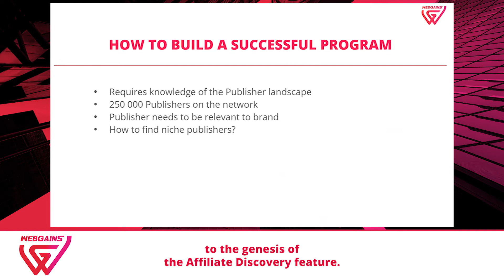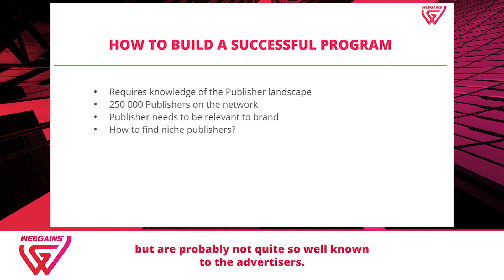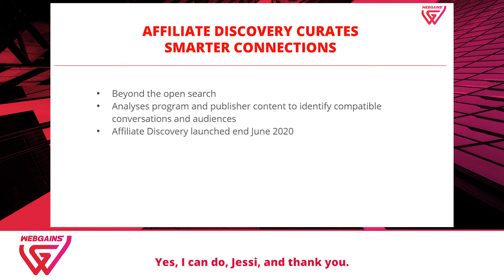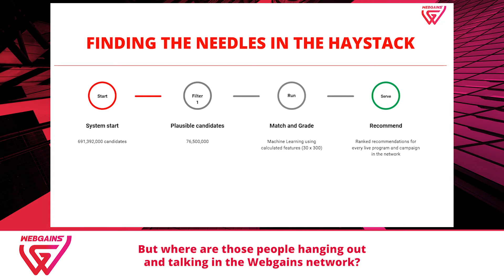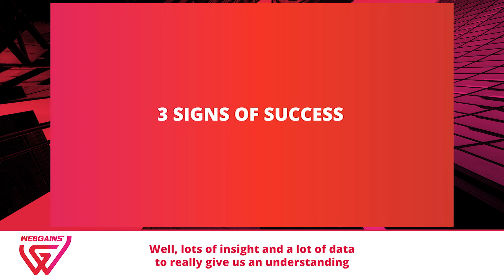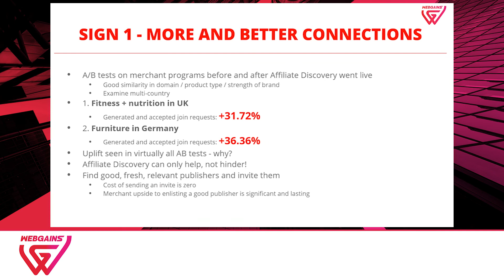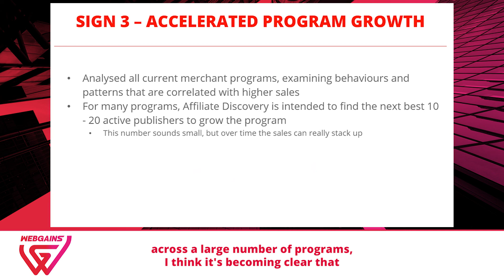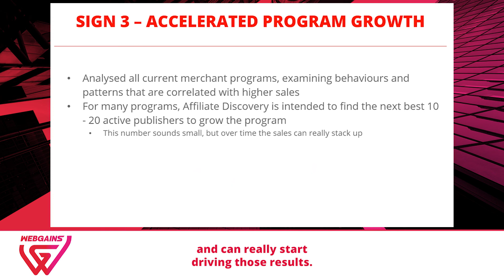Webgains Accelerate 2021: Making Smarter Connections with Affiliate Partners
Affiliate Discovery is Webgains’ ground-breaking tool that uses machine learning to provide tailored publisher recommendations to advertisers. Join Humphrey Sheil, the brain behind it, to learn how Affiliate Discovery’s ability to make better connections has made Webgains’ affiliate programs 5 x more likely to succeed.

SPEAKERS
Jessi Frey, Head of Client Support, Webgains
Humphrey Sheil, Founder, Hypercascade